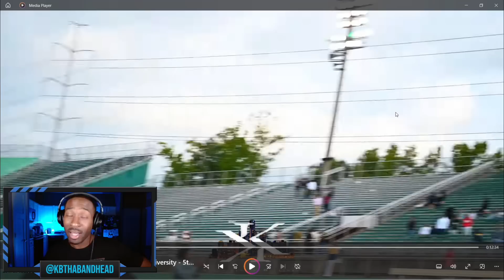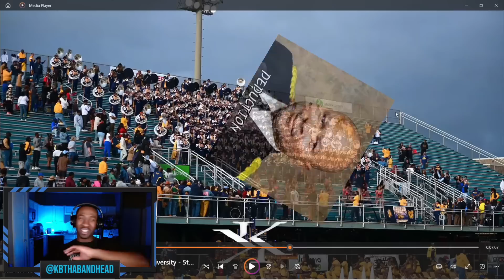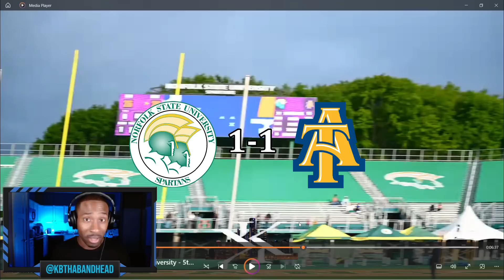BandHead REACTS to Norfolk State vs North Carolina A&T | 5th Quarter (2023)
KBThaBandHead reacts to Norfolk State's "Spartan Legion" vs. North Carolina A&T "Blue and Gold Marching Machine" 2023 5th Quarter!

My Gear List 📷:
➡ Cannon EOS M50 Camera
➡ Sigma 16mm Lens
➡ Logitech Webcam
➡ Video Light Kit
➡ Camera Tripod
➡ Fifine USB Microphone
➡ LED Flood Lights
➡ Dell Latitude 7430 Laptop
➡ Audio Technica ATH- M50X (Headphones)